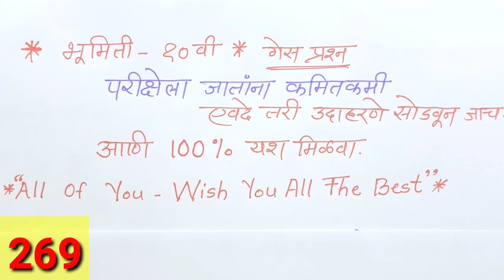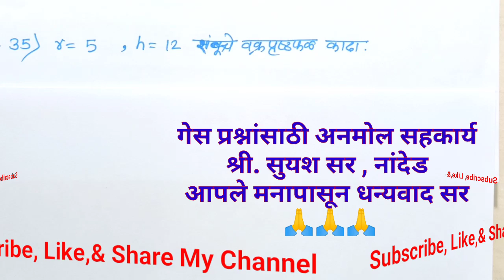10 th Geometry Guess Questions 2020 - By mathsguide Gayatri Nemade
10 th Geometry Guess Questions 2020 - By mathsguide Gayatri Nemade

★माझे सर्व vdos बघण्यासाठी आजच जॉईन व्हा*

*★268) 60 सेमी उंच 50 सेमी रुंद 30 सेमी लांब असणाऱ्या खोक्यात 8 सेमी उंच  4 सेमी रुंद  4 सेमी लांब असणाऱ्या औषधाच्या बाटल्यांची किती पूर्ण खोकी बसतील?*